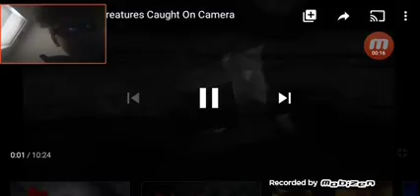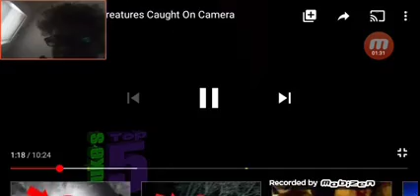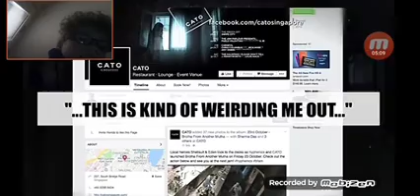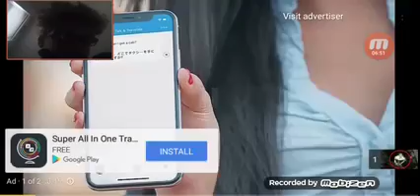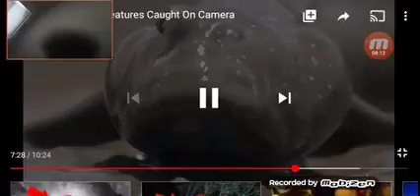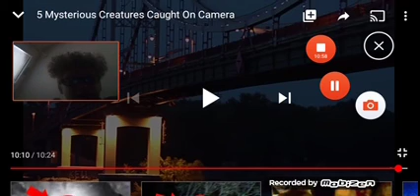Five mystery creatures caught on camera reaction